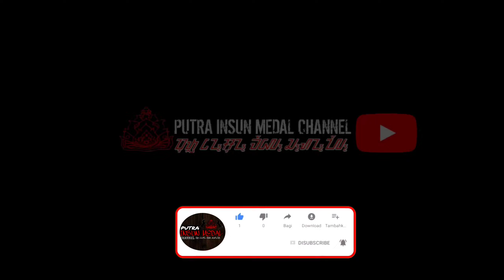LANGSUNG MINTA KUDA LUMPING ‼️ ADA BAMPLAK AA RIZAL JUGA | CUTA MUDA TERBARU DI SUKALILAH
Langsung Minta Kuda Lumping di Pagelaran Seni Kuda Renggong Reak Cuta Muda Group di Sukalilah Ujungberung.
Kuda Renggong (aksara Sunda: ᮊᮥᮓ ᮦᮛᮀᮍᮀᮧ) adalah salah satu seni pertunjukan helaran yang berasal dari Kabupaten Sumedang. Kata renggong merupakan metatesis dari kata ronggeng yang berarti kamonesan (keterampilan) cara berjalan kuda yang dilatih menari dan mengikuti irama musik yang didominasi oleh kendang.Kesenian ini sering dijadikan hiburan arak-arakan anak khitanan atau sunat, menerima tamu kehormatan, perayaan hari besar, dan pengisi acara dalam helaran atau festival. Kuda renggong adalah suatu kesenian khas masyarakat Sunda (Jawa Barat) yang menampilkan 1-4 ekor kuda yang dapat menari mengikuti irama musik. Di atas kuda-kuda tersebut biasanya duduk seorang anak yang baru saja dikhitan atau seorang tokoh masyarakat. Sumber